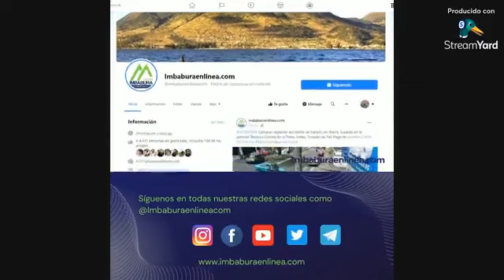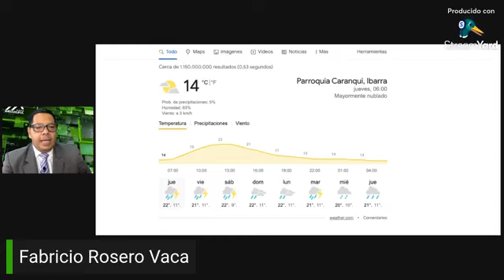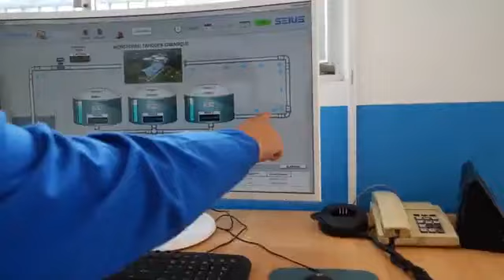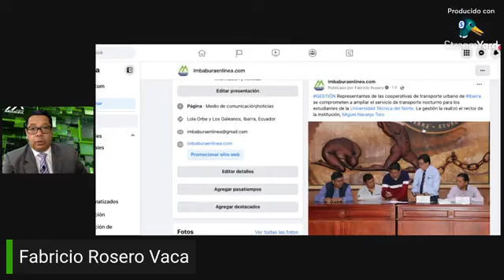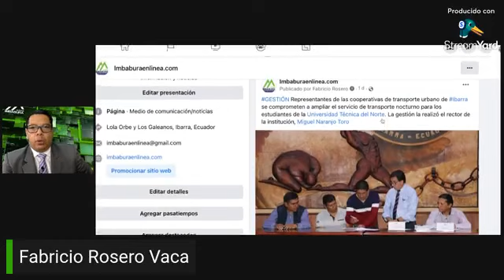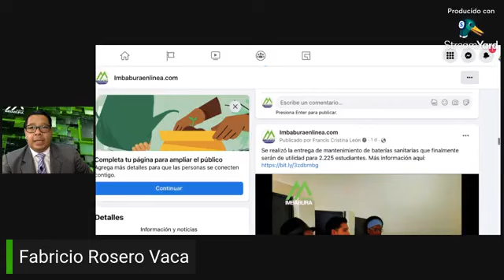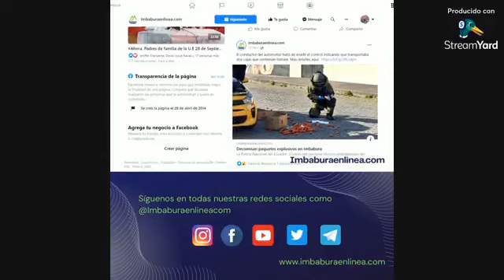Imbaburaenlinea.com noticias (Jueves 27 de octubre de 2022)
Imbaburaenlinea Noticias con Fabricio Rosero Vaca. En esta edición
- Dialogamos con Javier Insaurralde,  experto en temas digitales quien nos hablara sobre campañas electorales en entornos digitales.
- Y conoceremos detalles de un evento musical "36 revoluciones"que se desarrollará este fin de semana en Ibarra a través de Richard Domíguez.